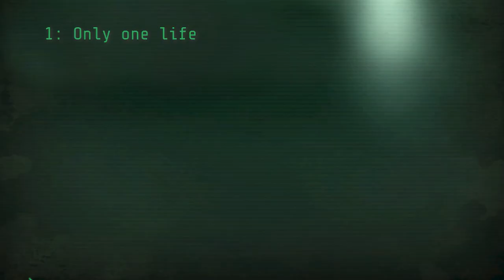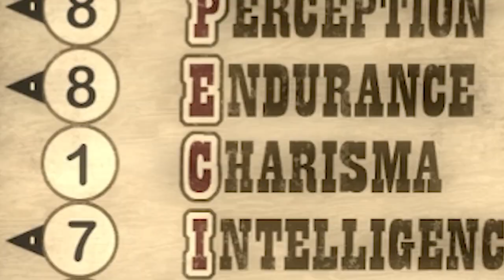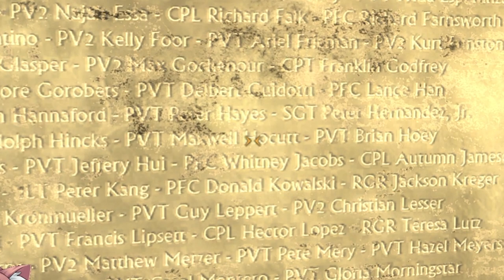can i beat Fallout New Vegas Ironman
This was much harder than i though it was going to be and i discovered i was not at all prepared when i though i was.
Ps. This challenge run had me thinking a lot about @MittenSquad and i wanted to say that mitten has been a huge influence on me over the years and he will be greatly missed by so many people. Thank you for showing me challenge content is not just some random pass time i used to do as a young bizkiit. Rest In Peace Paul. May Bethesda challenge fans carry on your legacy.

VODS channel:  @BizkiitVT